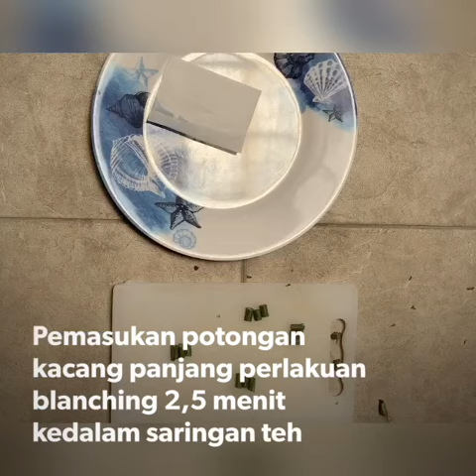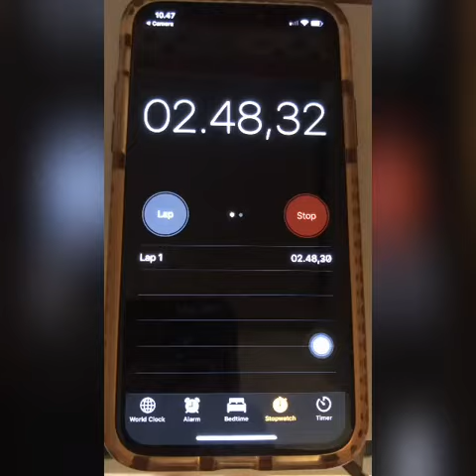Blanching kacang panjang dengan perlakuan perbedaan suhu dan waktu (Caroline Chairy/6103018178)